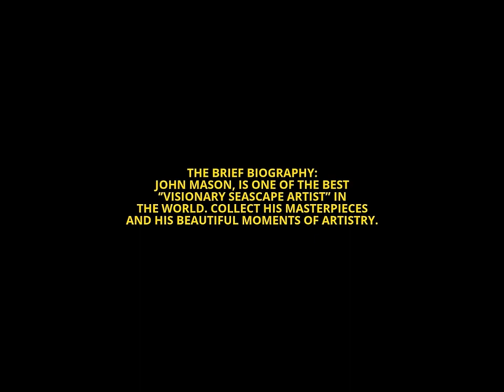THE VISIONARY ART OF ARTIST, JOHN MASON, BY PUBLISHER, MARLON PALMER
__OVERSEAS PRINTERS + GALLERY ART + NATURAL HEALTH__

WELCOME TO THE FASCINATING WORLD OF JOHN MASON, THE
DEPTHS OF VISIONS, DREAMS AND TROPICAL PARADISE. THE
''BRONZE GODDESS'' IS A CLEAR INDICATION OF MASON'S MOST
AMAZING WORK OF ART IN TROPICAL FANTASY. ENJOY THE BEAUTY AND DEPTHS OF IMAGINATION, ARTISTRY AND THE AMAZING WORKMANSHIP OF JOHN MASON.

PALMER INTERNATIONAL WORLD COMPANIES, INC., PALMER ART PRODUCTIONS COMPANY, PALMER MUSEUM OF 18TH CENTURY ART, AND PALMER GALLERY OF CONTRASTING COLOR ART IS PROUD TO REPRESENT AND SELL THE GREATEST FINE ART ARTISTS IN THE WORLD SUCH AS: DALHART WINDBERG, JOHN MASON, ROY TABORA, CHRISTIAN LASSEN, CHARLES BRAGG, EDWIND CHURCH, RENATO CASARO, MARLON PALMER,  JANET PEEBLES, ANTHONY CASAY, ROBERT OWEN, NORMAN WILLIAMS, CHUCK DEHANN, MIGUEL PAREDES AND MANY MORE AROUND THE WORLD TO RETAIL ART COLLECTORS.

WE HAVE ONLY A FEW  FINE ART PRINTS AND SOME THAT ARE LISTED IN OUR VIDEO PRESENTATION; SOME FINE ART ARE SOLD-OUT AND OUR PRICES CANNOT BE NEGOTIATED AND IS A FIXED PRICE. **ORDER NOW AND COLLECT A MASTERPIECE FOR A LIFETIME.** **CALL OR EMAIL WORLDWIDE TO OUR CORPORATIONS:** PALMER INTERNATIONAL WORLD COMPANIES, INC. ATTN: PALMER ART PRODUCTIONS COMPANY U. S. AND COSTA RICA 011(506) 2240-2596 EMAIL

___CALL FOR OUR ONLINE CATALOG, AND PRICE LIST__ THIS VIDEO IS: $15.00 U.S. DOLLARS, WHICH INCLUDES SHIPPING COST. EMAIL CATALOGS ARE FREE: PROVIDE EMAIL. BUY OUR 13 DVDS -- ''END-TIME ANGEL MESSAGE GLOBAL '' FOR $100.00; REVIEW OUR SAMPLE DVDs:

PAPER CATALOGS MUST BE PREPAID BY ''MONEY GRAM'' AND SENT TO: MARLON PALMER. PLUS, YOUR NAME INFO.
U.S.: (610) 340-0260__COSTA RICA: 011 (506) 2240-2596